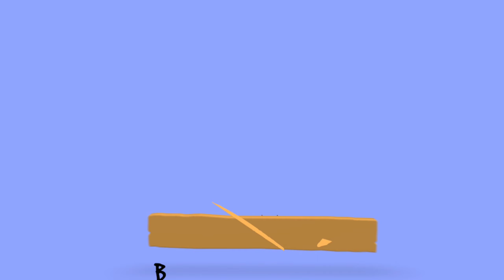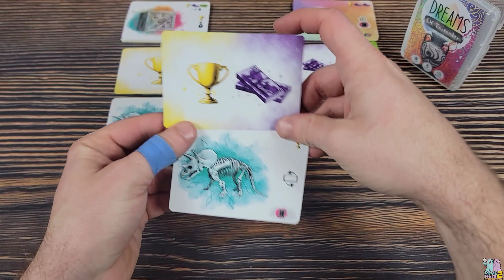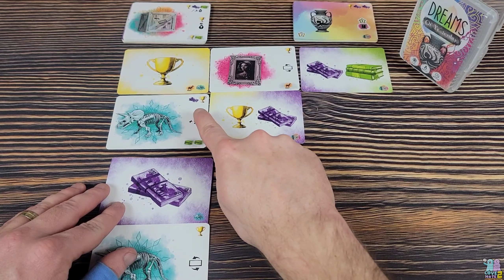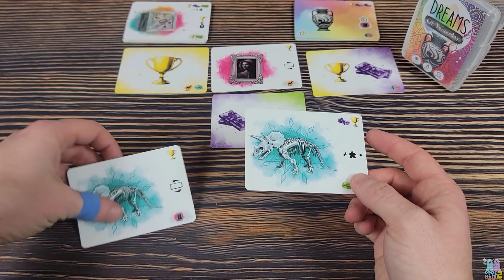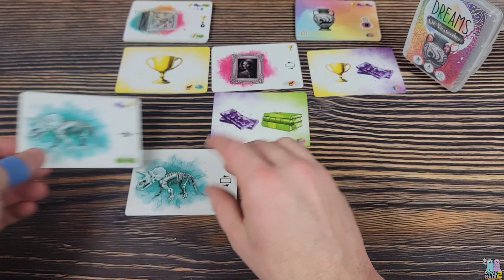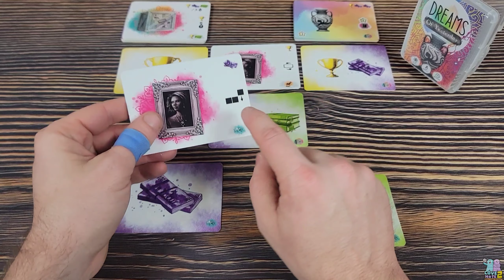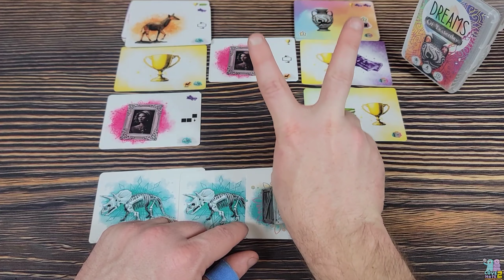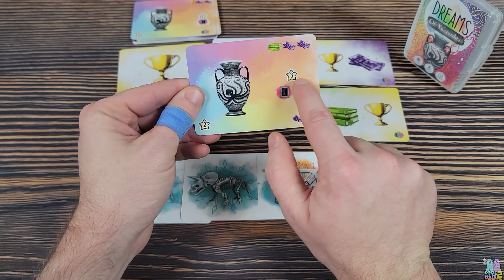Preview of Dreams of Yesterday From Weird Giraffe Games | Coming to Backerkit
Sam & Lance check out a micro-game Drama of Yesterday, which is a prequel to Dreams of Tomorrow - both from Weird Giraffe Games. Check out how much game is in this small deck of cards!

Start 0:00
Intro 0:10
Components 0:59
Turn Overview 2:50
Our Thoughts 10:32

Lance loves board games. Sam doesn't. Join them on the quest to find the ultimate collection of board games for non-gamers on Love 2 Hate!

Like the Token Sesame you saw in the video? Check out their site for more info on it and their other products. Make sure to use code "love2hate5off"

Upgrade your game with a premium play mat from Game Toppers LLC

Like the Meeple Light you saw in the video?

The prototype copy of Dreams of Yesterday seen in this video was provided by Weird Giraffe Games. No other compensation was provided for this video